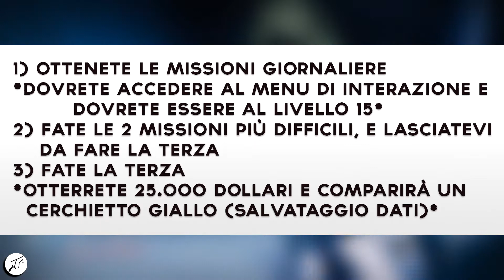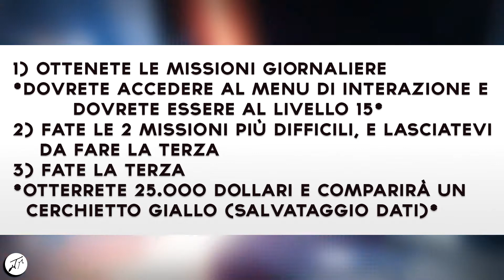GTA5: Online | "SOLO" Soldi Illimitati - Unlimited Money *PATCH 1.26/1.28* [TUTTE LE CONSOLE]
Ragazzuoli bentornati sul mio canale!! ☺
Oggi a grande richiesta vi porto un glitch per fare soldi illimitati dopo la patch 1.26/1.28, quindi che funziona su PS4, PS3, XBOX ONE, XBOX 360 e PC. Questa volta però non avremo bisogno di amici, infatti lo potremo effettuare completamente da soli. Spero vi piaccia :D

Come sempre vi invito a lasciare un bel "MI PIACE" ed un COMMENTINO, grazie e a presto con tanti nuovi video! :D
BUONA VISIONE!

INFO  🎬
Editing | Sony Vegas Pro 13

♫ Intro: The Chainsmokers - Selfie (Aero Chord Trap Remix)
♫ Outro: Icona Pop - I Love It

Grazie del supporto!
Taz ♥

║  KEEP CALM AND STAY STRAFATTO!   ║